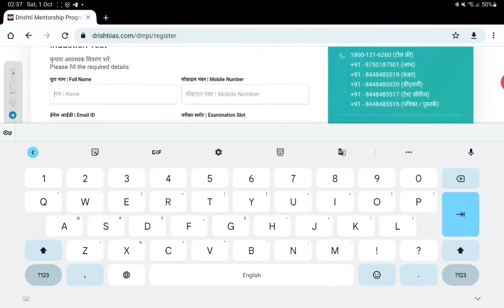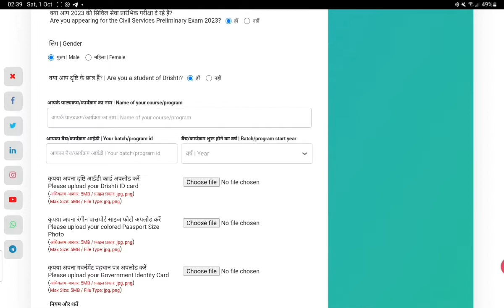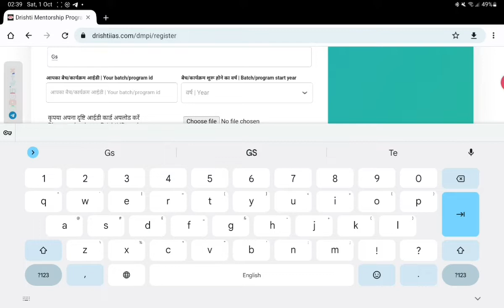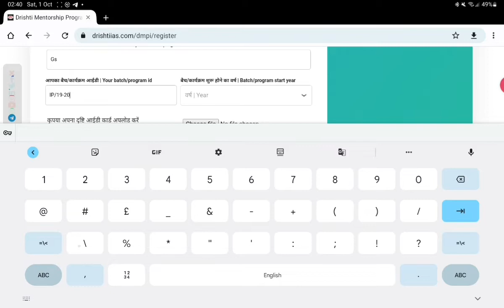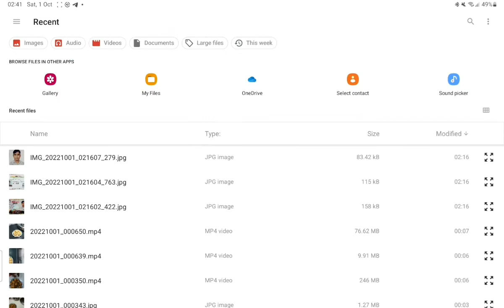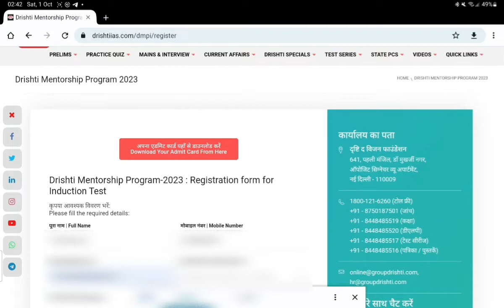Drishti Mentorship Programme 2023 || क्या है? कैसे करना है? पूरा जानिए ।।drishtiias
दृष्टि आईएएस पिछले साल की तरह इस साल भी बड़े जोर शोर से मेंटरशिप प्रोग्राम की तैयारी शुरू कर दिया हैं जिसकी शुरुआत 9 अक्टूबर को होने वाली परीक्षा के माध्यम से किया जाएगा जिसका विधिवत शुरुआत 17 अक्टूबर से की जाएगी।